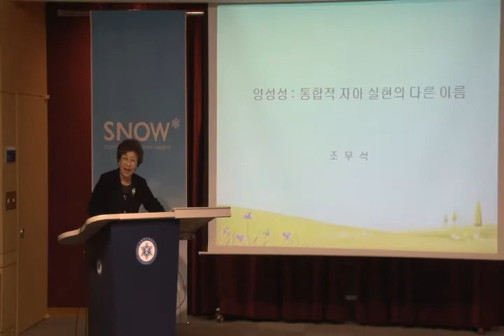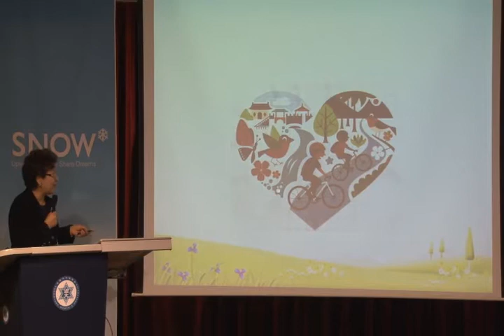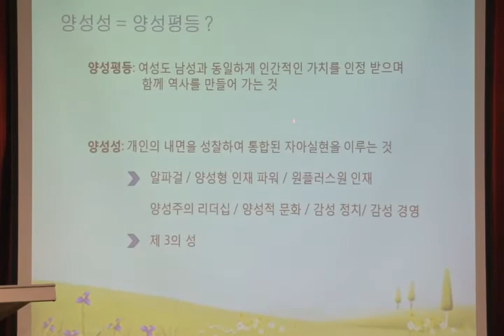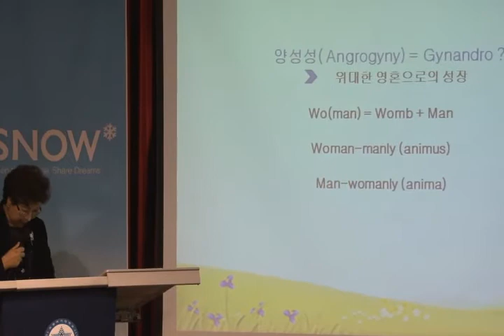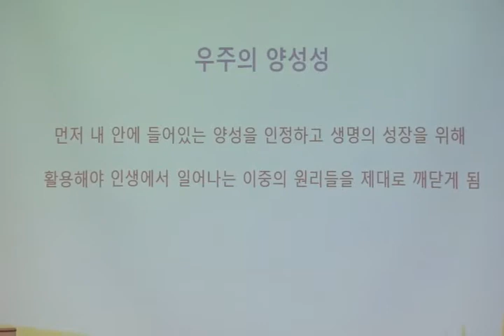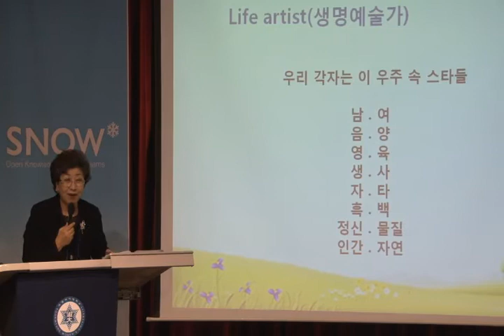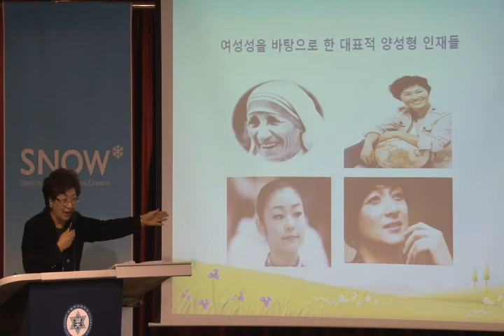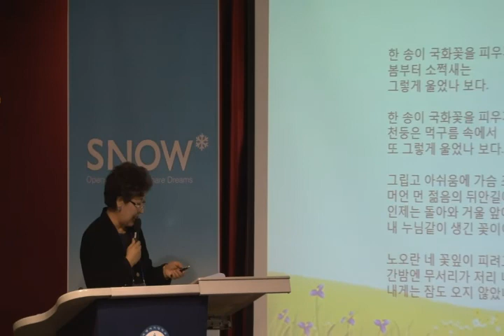[SNOW 지식포럼] 양성성과 통합적 자아실현 - 조무석 (숙명여대 영어영문학과)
[SNOW 지식포럼] 나를 알파라이징 하다 [양성성과 여성리더] - 양성성과 통합적 자아실현
2011년12월 2일 숙명여자대학교
연사자: 조무석 (숙명여대 영어영문학과)